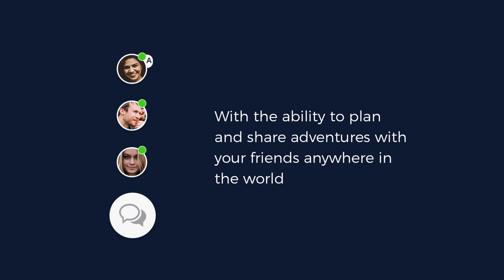Autumn and winter colours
Discover the destination with all the gorgeous colours of autumn, it is also a place worth discovering.